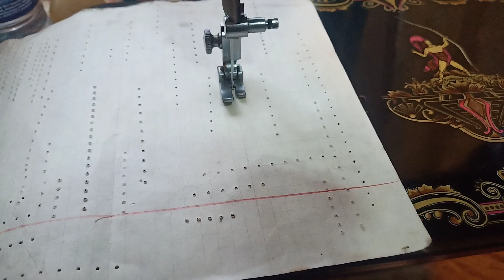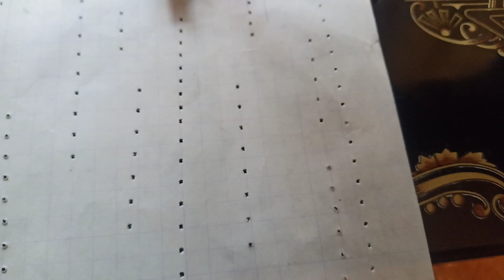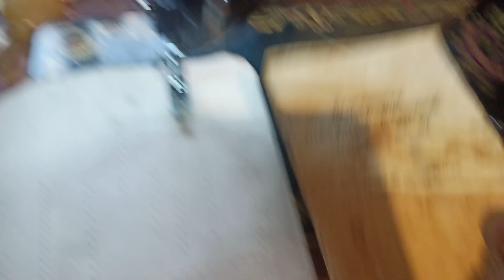лучник 82, как увеличить длину стежка.